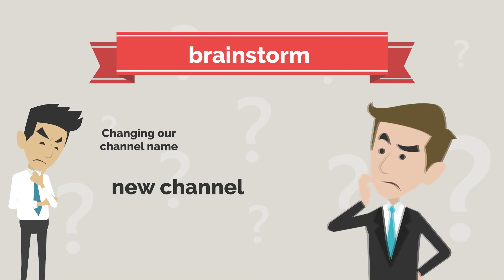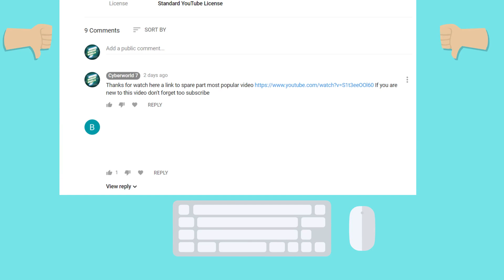Aurora Sky march, 2018 update